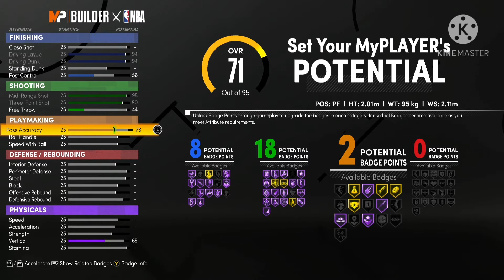NBA 2K21 NEXT GEN - THE BEST GLASS-CLEANING SHOT CREATOR